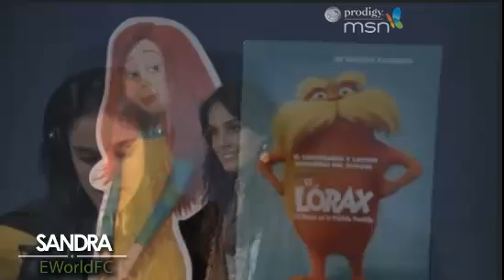Sandra Echeverria habla de su Personaje de Audrey en El Lorax